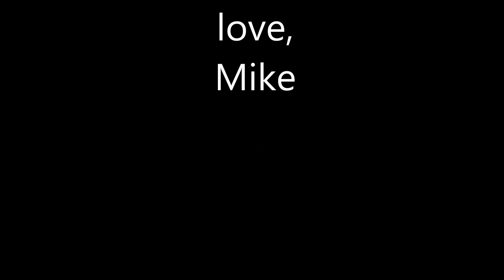Genogram - Mike Phelan (Original song)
Genogram

I'm looking for connection, to my family tree
My three times great grandfather, is just a mystery.
But one thing I can tell you, one thing I know for sure
One day in Ireland many years ago, he set sail to this distant shore.

Maybe it was famine, maybe it was crime.
Could have been a broken heart, whatever I don't mind.
But one thing that's for certain, and here's a natural fact,
Once the sail sets and you're under weigh, there's just no turning back.

I see him staring over the ocean, at the wide green rolling sea
At the future stretching out ahead, of generations yet to be.

I was called across the water, to my ancestral land.
I felt the history of a thousand years, held it in my hand.
I felt a gentle breeze ripple through each leaf and branch of my family tree
I saw my own father smiling, and I could finally let it be.

I see us staring over the ocean, at the wide great rolling sea
Yet to be, of generations yet to be.

Video shot at Fort Amherst on the South side of the harbour from Cabot Tower (in the background) on Signal Hill, St. John's Newfoundland. It completes a Clearmind Prac for Life assignment after my quest to trace my family tree brought up many more questions than it answered.